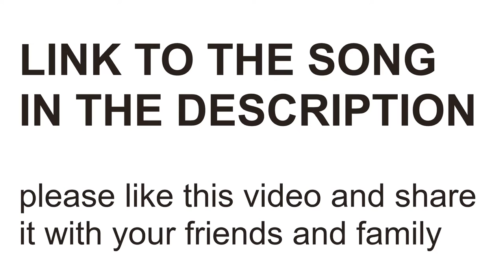Walk in the Garden (Song for the Children) // Official Music Video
Walk in  the Garden (Song for the Children) // Official Music Video // Kingdoms & Kastles

Thank you to:
Henro - For filming this baby
Terri-Lee - For editing this baby

ABOUT THE SONG:
Walk in the Garden is one of those songs that is difficult to explain 'why'.
Why a country song all of a sudden? I don't know...It just happened.
In a world where I sell songs to other artists, this would have been on that list, but I have neither the contacts, not the expertise to make that happen, so I just took it on myself.
Why such a big fuss about a song you would have otherwise sold? Well, that's the thing...Country isn't my thang, I can't sing country and I have never composed a country song before. However, the lyrical content of this song was something I just felt had to be out there, and so I just did it anyway. Every now and then something you create simply has to be made available in a public space. I think the meaning of this song should be close to every Christians heart.
Why is the lyrical content so important to you? The concept of the song is build off the idea that there was once a time, in the garden of Eden, where man walked side by side with God, no barriers, no blurry mirrors and such. I have a burning desire to walk that closely with God, as if I could just reach out and touch Him. The image of the 'Garden' is symbolic of a completely unadulterated walk with the God who formed the universe. The great thing about this song, is that it's imagery is taken from the dawn of mankinds' existence on this earth, and yet is a song of hope, because that clear, tangible closeness with God is not only in our past, but also in the future for those who trust that He loves them with a self-sacrificial love.
My favourite line of the song is probably, 'keep watch 'cause He's coming and it could be today', I get goosebumps every time I sing it, it's just the most exciting thing for me to think about any day of the week.

Anyway, back to the thank you's:

Terri-Lee Botha
Henro Marais

You guys both did much more than what I just gave you credit for! Basically, thank you for making this happen, I literally am unable to put something like this together without other people, and you guys rose to the occasion like stars. From equipment, to concepts, to props, costumes, volunteers...It's all you.

In fact, if anyone wishes to congratulate me, don't, I did nothing. I sang a song a few times, and even smiled once or twice, and that's about it. So thank you Terri and Henro, well done!

I hope people enjoy watching this as much as I enjoyed making it!

PS. All the other volunteers who jumped in to help out, you are all very cool humans as well, the concept almost didn't work out, but you all came to our rescue =)

Thank you to everyone who streams my tunes, I love checking my stats every now and then and seeing people from all around the world listening to my songs, it's so incredibly surreal...